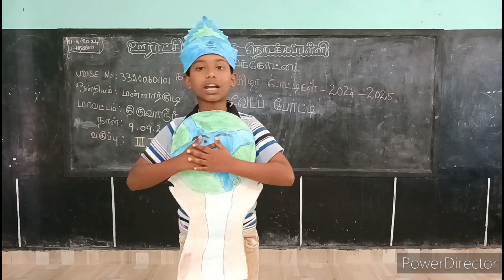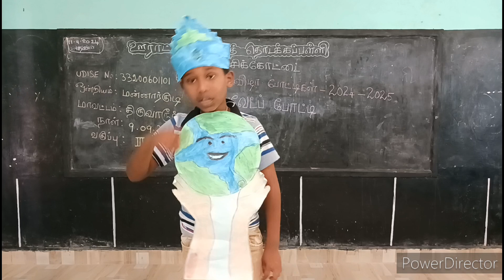கலைத் திருவிழா / மாறுவேட போட்டி